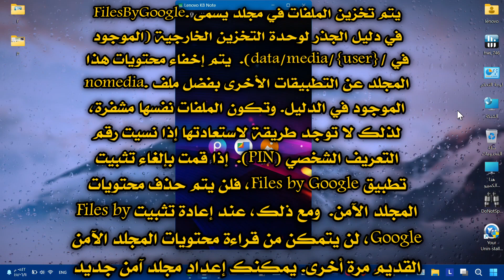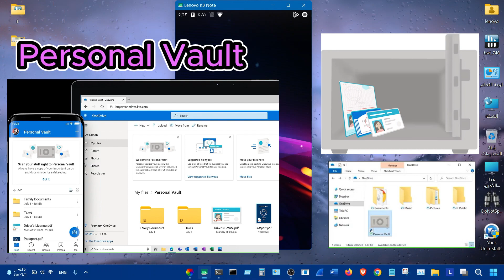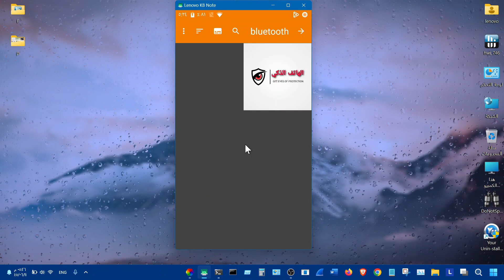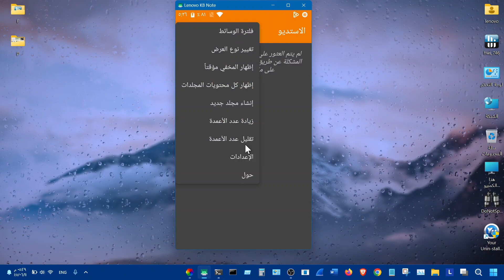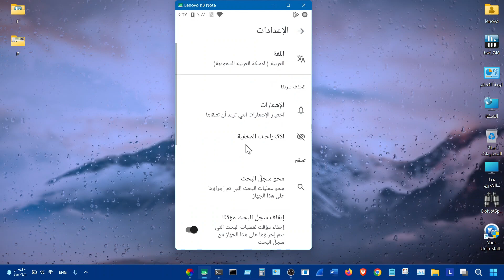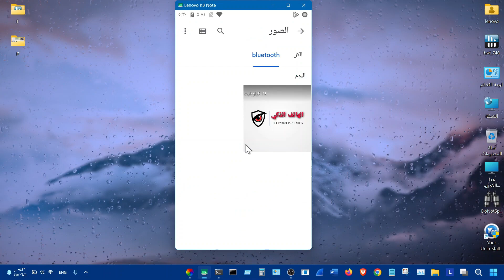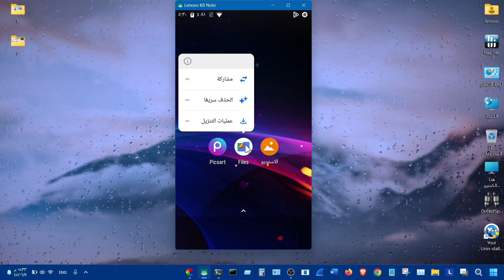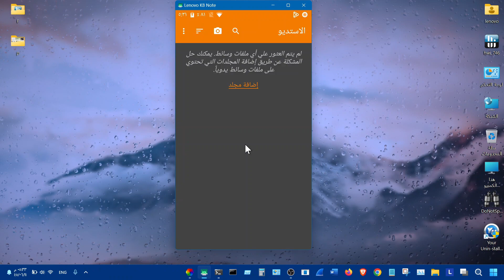سنتعلم كيفية حماية صورك وبياناتك الحساسة | بدون تعقيد ولاوجع راس من الهاتف فقط | مهم لنساء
المعروف أن تطبيق Files by Google، يمنح مستخدمي Android في المقام الأول طريقة سهلة لإدارة الملفات وإخلاء مساحة على هواتفهم،
لاكنه أيضا يحتوي على ميزة جوهرية ومهمة وهي"المجلد الآمن" الذي يكون محمي برمز PIN.  بعد إعداد رقم التعريف الشخصي المكون من أربعة أرقام، يمكنك تخزين أي من ملفات حساسة في هذا المجلد المشفر. و يتم قفل المجلد في اللحظة التي تنتقل فيها إلى تطبيق آخر، ولا يمكن الوصول إلى محتويات هذا المجلد إلا من خلال Files by Google.
طبعا هذه الميزة مصممة بشكل أساسي لكل الفئات لمساعدة مثلا الأشخاص الذين يتشاركون أجهزة أندرويد الخاصة بهم ، و هذا الامر  شائع بنسبة كبيرة بين النساء في أجزاء كثيرة من العالم.
يجب أن تتأكدًا من سبب حاجتك لاستخدام مثل هذة الميزة، فكر مثلا في المستندات الحساسة على هاتفك.
مثلا بعض المستندات التي تم إرسالها إليك في مكان عملك، أو ربما تكون وثائق سفر، أو وثائق مصرفية، أو صور رخصة قيادتك،
مهما كان ما تريد حمايته من أعين المتطفلين، فهذا المجلد هو المكان الذي يمكن ان تحفظ فيه هذا النوع من البيانات الحساسة
ومن المثير للاهتمام أيضا أن صور Google لديها ميزة مماثلة تسمى المجلد المقفل، حيث يمكنك حماية الصور بكلمة مرور بحيث لا يتمكن سوى أولئك الذين لديهم رمز المرور من الوصول إليها.  وهذا هو نفس الشيء، فقط في تطبيق مختلف.
المجلدات الأمنة  تحافظ  على الملفات المهمة مثل مستندات الهوية
والصور واى ملف مهم وحساس بشكل آمن ومأمون من الحذف غير المقصود أو مشاركت الجهاز  على سبيل المثال من قبل الأطفال، .
،ويمكن أيضا أن تساعد  المجلدات المؤمنة  أي شخص يريد الحفاظ على خصوصيته أذا كان يمتلك "صور حساسة".
ولاكن عليك الانتباه لهذا الامر المهم  وهو  أن نقل أى ملف إلى المجلد الآمن يعني اختفائه من متصفحات الملفات وتطبيقات المعرض الأخرى،لن يستطيع أى تطبيق الوصل إليها حتى لو كان تطبيق خبيث لذا تأكد من عدم حذف تطبيق الملفات أو إلغاء تثبيته أو مسح بيانات التطبيق الخاصة به لتجنب فقدان ملفاتك الخاصة تمامًا.  الأمر نفسه ينطبق على نسيان رقم التعريف الشخصي (PIN) الخاص بك.
إذا نسيته فإنك لن تستطيع الوصول إليه نهائيا
 يتم تخزين الملفات في مجلد يسمى .FilesByGoogle في دليل الجذر لوحدة التخزين الخارجية (الموجود في /data/media/{user}). و يتم إخفاء محتويات هذا المجلد عن التطبيقات الأخرى بفضل ملف .nomedia الموجود في الدليل . وتظل الملفات نفسها مشفرة ، لذلك لا توجد طريقة لاستعادتها إذا نسيت رقم التعريف الشخصي (PIN) . إذا قمت بإلغاء تثبيت تطبيق Files by Google ، فسوف يتم حذف محتويات المجلد الآمن . ومع ذلك، عند إعادة تثبيت Files by Google ، لن يتمكن من قراءة محتويات المجلد الآمن القديم مرة أخرى. يمكنك إعداد مجلد آمن جديد باستخدام نفس رقم التعريف الشخصي (أو مختلف) ، وسيتم أيضًا حفظ جميع الملفات الجديدة المنقولة إلى المجلد الآمن في دليل .FilesByGoogle .
طبعا مايكروسوفت أيضا  أضافت  مجلدًا آمنًا مشابهً لملفات جوجل في OneDrive يسمى "Personal Vault".  إلى جانب حماية هذا المجلد برقم تعريف شخصي (PIN)، يمكنك أيضًا تأمين الملفات في المخزن الشخصي الخاص بك باستخدام الأمان البيومتري مثل بصمة الإصبع أو مصادقة الوجه، أو رمز المصادقة الثنائية (2FA).و  يتيح لك تطبيق Microsoft أيضًا حماية المستندات الموجودة في السحابة، لاكن تطبيق ملفات Google يأمن ويحفظ الملفات في الجهاز فقط،
الموقع الرسمي لتطبيق ‏تطبيق Files من Google على متجر الاندرويد
How to Use OneDrive's "Personal Vault" to Secure Your Files
من خلال النشر على مدونة The Keyword من Google، يشرح Joris van Mens وPranay Bhatia، وكلاهما مديري منتجات في Next Billion Users، كيف أصبح لدى Files by Google هذة الميزة الرائعة التي  تسمى Safe Folder. أضافت Google مجلدًا يمكن حمايته برقم تعريف شخصي مكون من أربعة أرقام وتشفير، مما يسمح بقفل الملفات المهمة والشخصية بواسطة مستخدم واحد قبل أن يستخدم مستخدم آخر الجهاز.  لا يمكن لأحد الوصول إلى المجلد بدون رقم التعريف الشخصي، ويتم قفله تلقائيًا عند إيقاف تشغيل تطبيق الملفات.